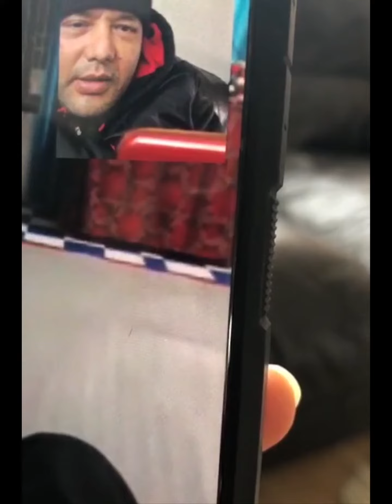सन्ख ध्वनी अनि भिडियो कल रेकर्ड,।बुबा लक्ष्मीमार्ग।१०/१०/२०७७